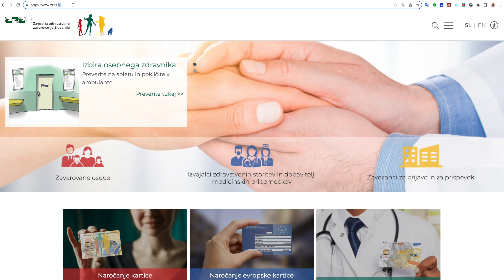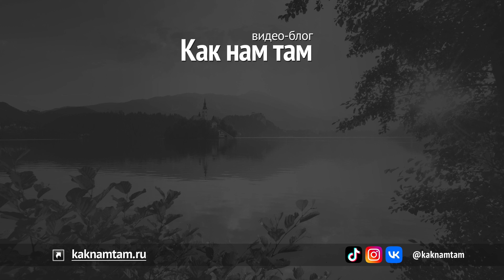10 лет моему ВНЖ, 10 полезностей в Словении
10 фишек-лайвхаков для жизни в Словении, о которых вы возможно не знали!